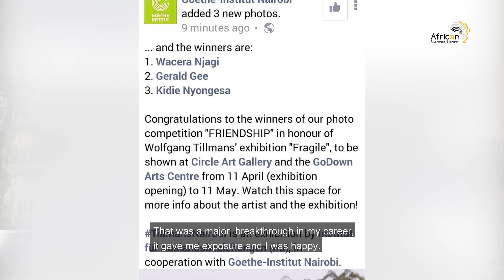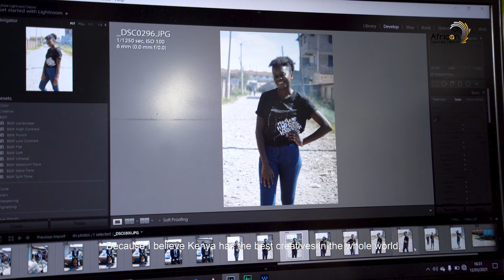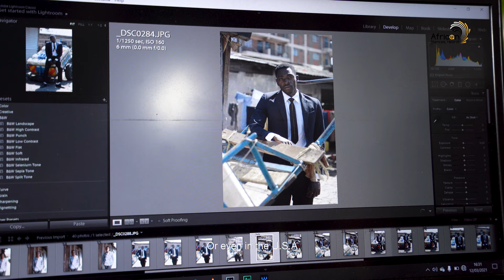Photographer Kidie Nyongesa; African Silences, Heard!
Kidie Nyongesa is a Nairobi based photographer and videographer. Born and raised at Mbotela Estate, his journey in photography started in the year 2016. He mainly focuses on 'Vintage Photography' and likes to bring the feeling of 'the good old days' in his pictures. He hopes to get more recognition in the industry and advises the youth to use the resources available to them to chase their dreams.

Character: Kidie Nyongesa
Director: Kelvin Mogaka
Videographer: Mito Victor
Editor: Mito Victor